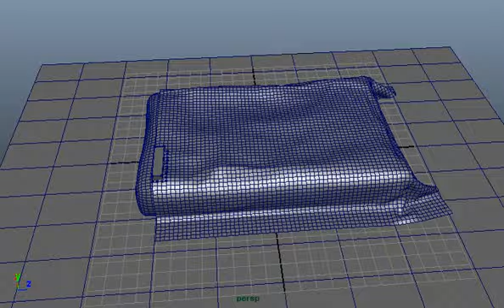testing sheet stuff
Working on my thesis, finally got this part to work!
If you have any advice or critiques all are welcome!

-Sam